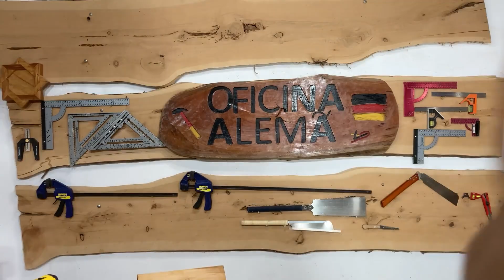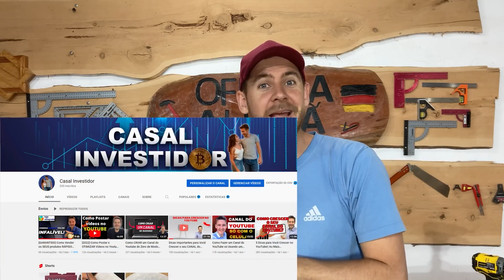Como Ganhar 1.000,00 por Dia com Esses Produtos! (Vídeo 1)